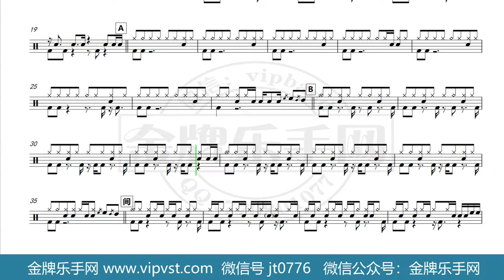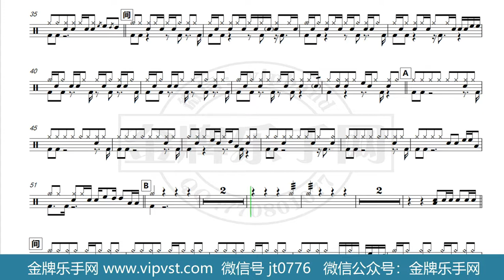【金牌乐手网】1258.五月天 - 盛夏光年 鼓谱 动态鼓谱